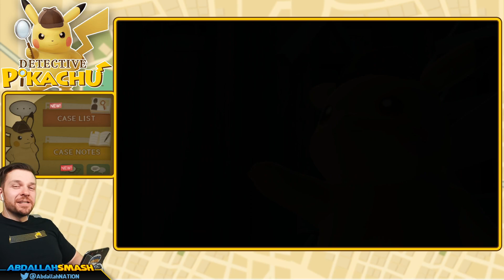The Interrogation! | Detective Pikachu - Part 9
In Detective Pikachu Gameplay 100% Walkthrough Part 9 on Nintendo 3DS, Abdallah finds someone linked to Tim’s father’s disappearance, the possible reason for the disappearance, and begins Chapter 4: Cappucci Island, with Abdallah's family-friendly commentary in HD 1080p 60fps

00:00 Welcome & Thanks For Subscribing!
00:10 Chapter 3: Find the real Culprit!
12:14 Chapter 3: The Baker's Detective Agency
15:15 Chapter 3: Site of Harry's Accident
16:56 Chapter 4: Cappucci Island
25:46 Chapter 4: Hi-Hat Cafe
30:02 Chapter 4: Find Waal's Home!
30:55 Thanks For Watching! 👍 If You Enjoyed It!